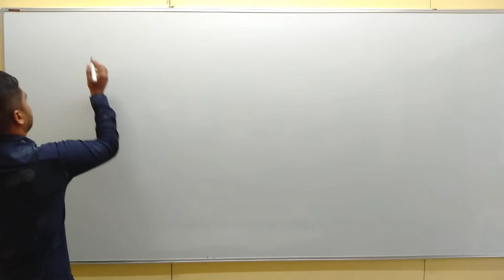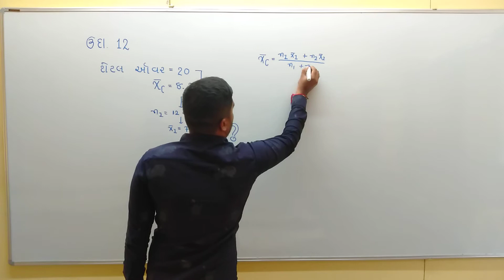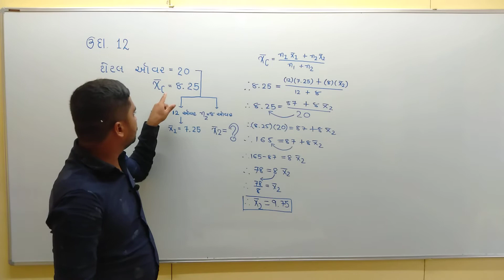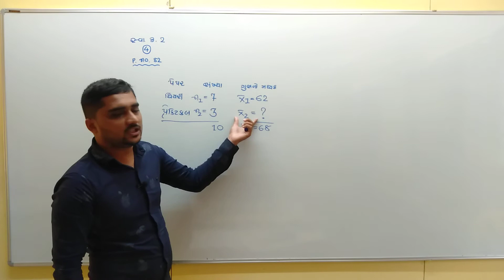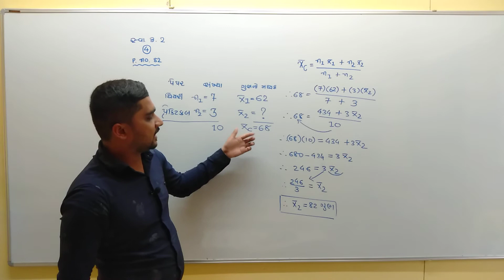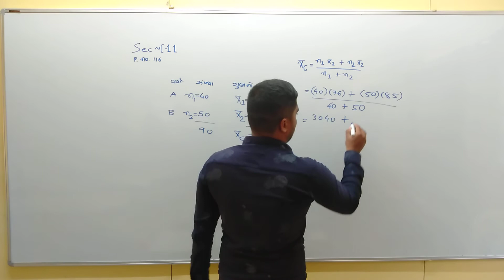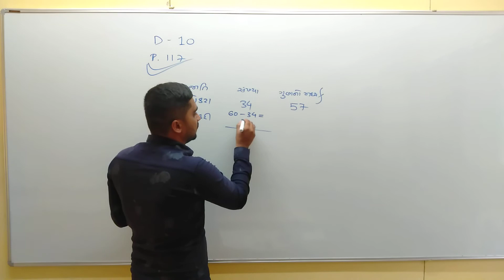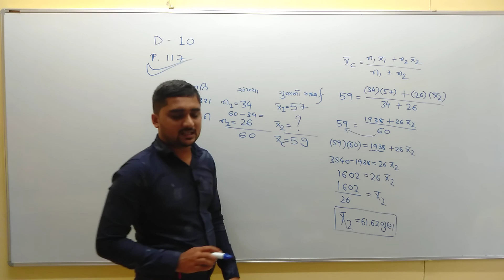ધોરણ 11 વિષય આંકડા શાસ્ત્ર પ્રકરણ 3